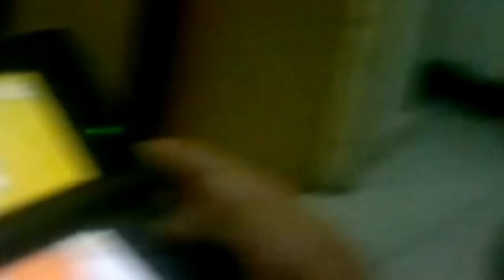recopilación kira team by Paco Gaita con sonido